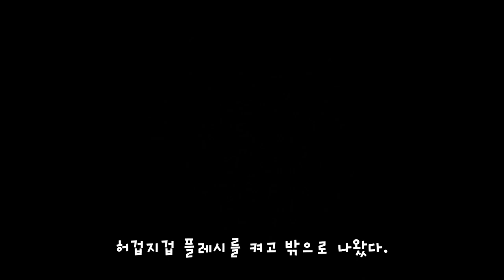눈속에서 쳐맞고 다니는 우리냥이, 누가 때렸냐?!! (고양이 구조 요청 예고)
개냥이처럼 부르면 오네요.

-관련 스토리-
출산후 사라진 엄마고양이와 졸지에 유기묘가 된 새끼고양이들의 새엄마 찾기

똘이님(Ttol)      : Dog/Female/10 years
몽이(Mong)       : Dog/Female/9 years
별이(Byeol)        : Dog/Female/7 years (April born, Mong's daughter)
방울씨(Bang-ul) : Cat/Female/4 years
콩순(Kongsoon): Cat/Female/4 years (Nanny of Bang-ul Jr.)
방울2세(Bang-ul Jr.): Cat/Male/2 years (Born in May 29, 2021, Bang-ul's son)